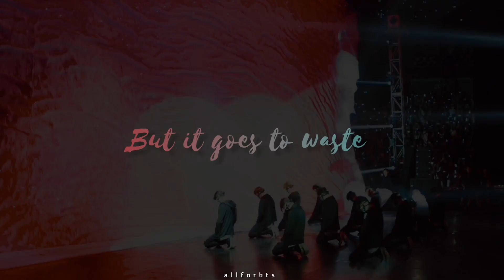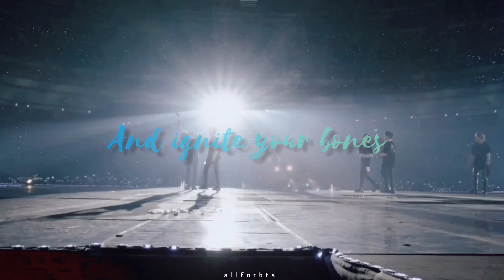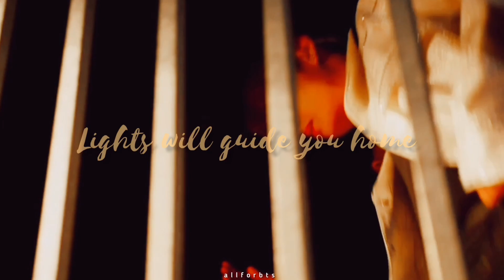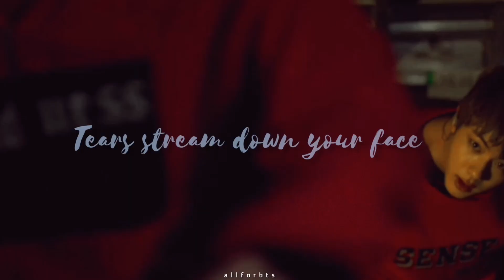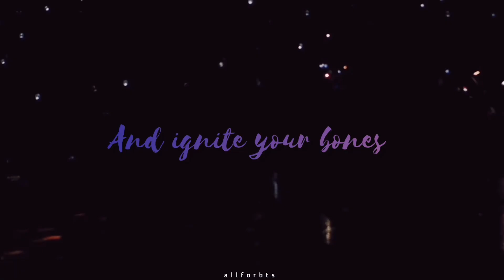BTS 'Fix You' | FMV